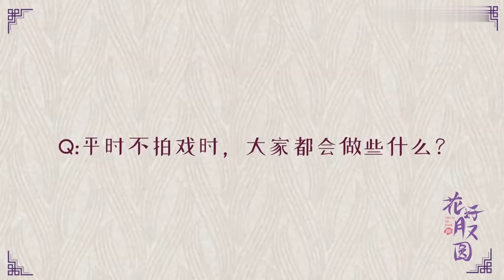女主移情别恋，喜欢上郡主了？|花好月又圆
⏰每天GMT+8  21:00更新~
【更多更多精彩呈现】
乐观机灵的小丸子自幼跟随父亲何一指在街头卖艺维生，靠着一门绝活“胸口碎大石””行走江湖。如意楼的一场奇遇，让大字不识的小丸子突然变身知书达礼的郡主，嫁进梅府与梅三少拜了堂，彻底改变了命运。而奉旨成婚的九王爷之女陆英瑶却被土匪小宝爷误当成压寨夫人背回了青龙褰。抗拒这桩婚事的梅三少摆出一副拒人于千里之外的姿态，想让郡主知难而退，而不得不假扮郡主的小丸子也对这个高冷傲娇的梅家三少爷嫌弃不已。在斗智斗勇中，这对欢喜冤家渐生情愫.